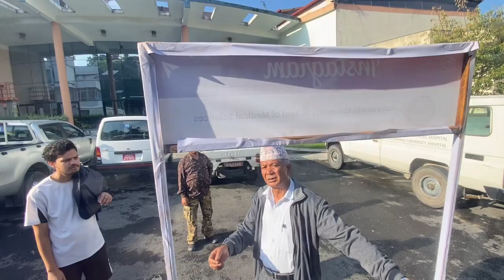Kathmandu university school of medical sciences | 22nd KUSMS day | welcome program | uni diaries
Kathmandu University School of Medical Sciences (KUSMS)is one of the seven schools of Kathmandu University running medical, nursing and allied health science program. KUSMS is a collaborative program of Kathmandu University and Dhulikhel Hospital. The main office of KUSMS is on the premises of Dhulikhel Hospital, a Kathmandu University hospital, in Kavrepalanchok District, Nepal.

KUSMS formally started its own medical training program, the MBBS program, on 7 September 2001 in association with Dhulikhel Hospital. The first class was 43 Nepali students. The day is annually celebrated as KUSMS Day.